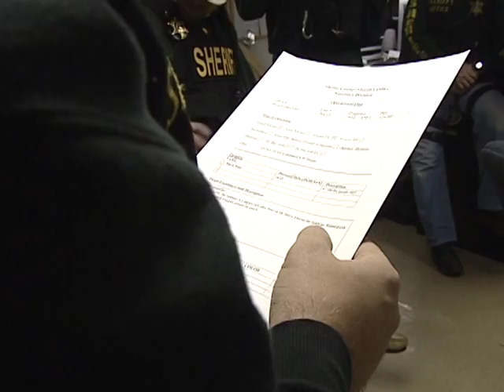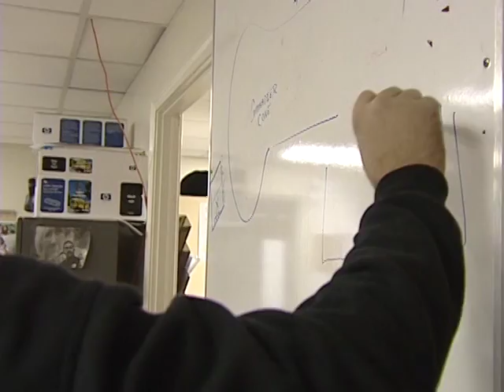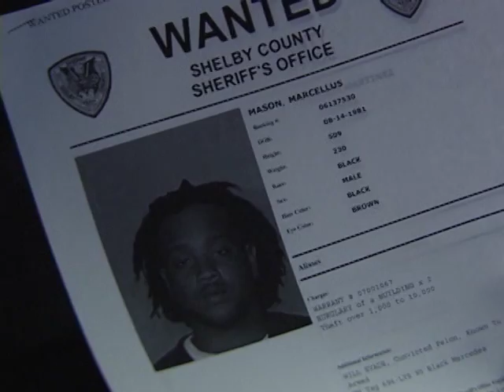Special Crimes WHBQ